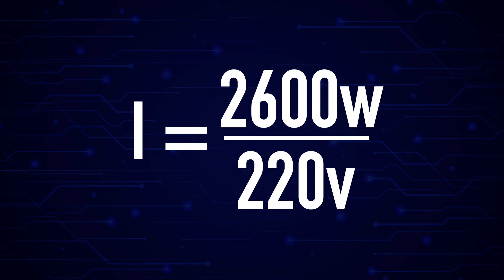Como Escolher o Disjuntor para sua Casa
Os disjuntores são dispositivos de proteção indispensáveis em uma instalação elétrica, eles funcionam interrompendo a circulação de corrente elétrica em casos de sobrecarga e curto-circuito.
Além disso, devido a sua composição mecânica, ele garante o seccionamento de circuitos, podendo ser usado para ligar e desligar cargas e circuitos.

Como funcionam os disjuntores?
Depois que os disjuntores são instalados na rede elétrica corretamente, eles atuam cortando a energia caso haja uma sobrecarga ou um curto-circuito.

Quais são os tipos de disjuntor?
Existem no mercado variados tipos de disjuntores, com diferentes aplicações.

Disjuntor monopolar: É utilizado em instalações e circuitos quem têm uma única fase, sistemas monofásicos fase/neutro, seja com fase 127v ou 220v.

Disjuntor bipolar: Usado em instalações ou circuitos de duas fases, por exemplo: chuveiros, torneiras elétricas ou equipamentos potentes.

Disjuntor tripolar: Usado em instalações e circuitos com três fases, como circuitos com pequenos motores elétricos trifásicos.

Qual o melhor disjuntor para residência?
O disjuntor mais recomendado para residências é o disjuntor Termomagnético curva C, ele é, que é mais usado em circuitos de cargas indutivas como sistemas de iluminação, ar-condicionado, bombas, etc.